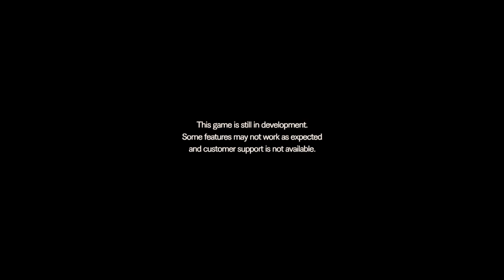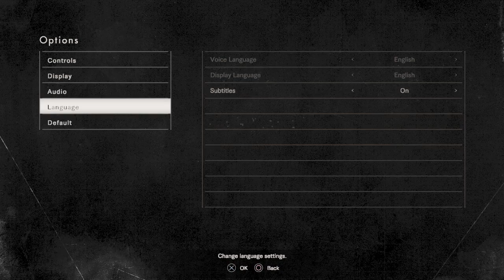Resident Evil 7 Teaser: Beginning Hour